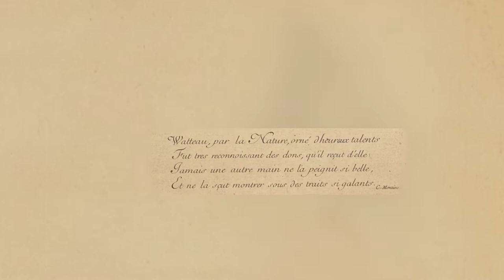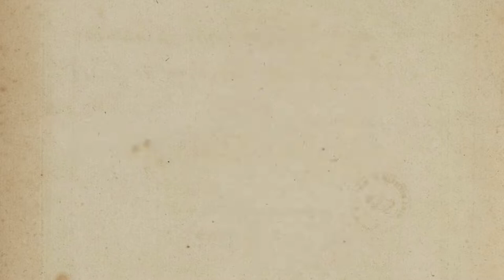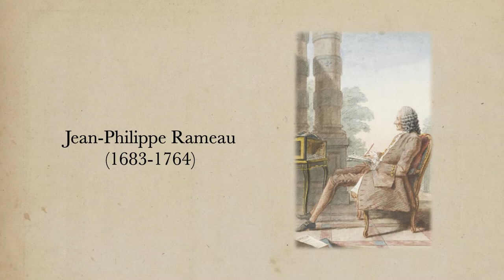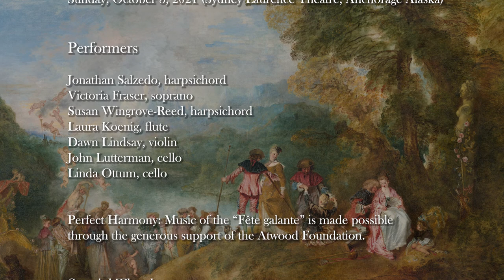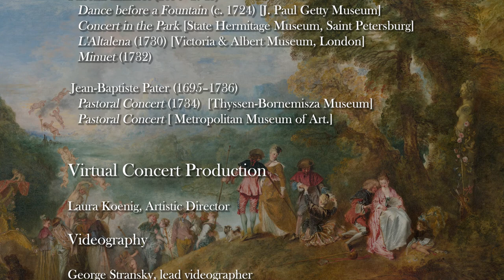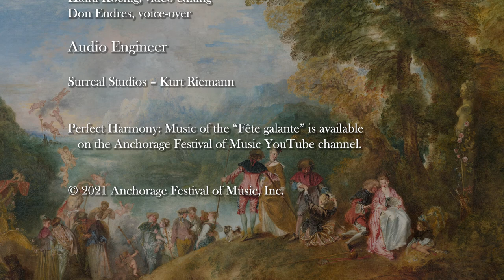Perfect Harmony: Music of the "Fête galante"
Concert program with text/translations Recorded before a live audience on Sunday, October 3, 2021 at the Sydney Laurence Theatre (Anchorage, Alaska), the full concert is now available with enhanced video imagery and informative introductions. See the paintings and hear the music of the French baroque style called the Fête galante and experience two beautiful double-manual harpsichords playing in "Perfect Harmony" with great appreciation to the expertise of Jonathan Salzedo.

Performers: Jonathan Salzedo, harpsichord; Victoria Fraser, soprano; Susan Wingrove-Reed, harpsichord; Laura Koenig, flute;  Dawn Lindsay, violin; John Lutterman, cello; Linda Ottum, cello